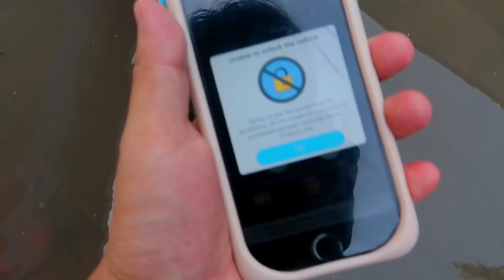biking in red zone area...